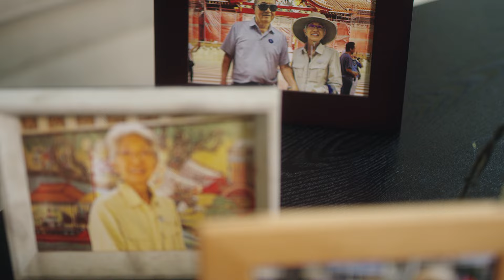Commercial: 15 Craigside - Mr. Leroy and Mrs. Roberta Chang